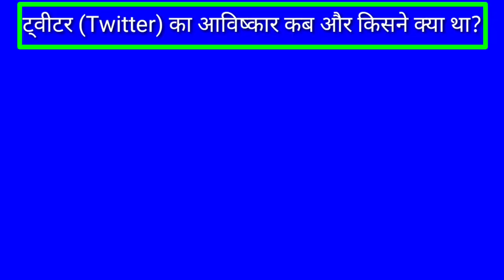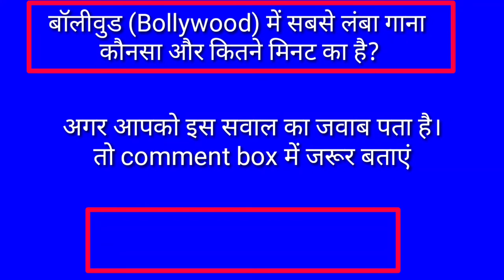पुराने ज़माने के लोग दाढ़ी कैसे बनाते थे?|How make the beard old man?|MTR Knowledge|MTR Total Gaming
Is video me teen questions poochhe gaye hai agar aap ko pahle hi se kisi ka answer pata ho to comment box me jaroor likhe,पुराने ज़माने के लोग दाढ़ी(Beard) कैसे बनाते थे?। IAS, IPS, UPSC interview questions। MTR Knowledge, बॉलीवुड(Bollywood) में सबसे लंबा गाना कौनसा और कितने मिनट का है?, ट ट्विटर का आविष्कार किसने और कब क्या था?,MTRKnowledgeपुराने जमाने में लोग दाढ़ी कैसे बनाते थे?।
pahle ke insan dadhi banane ke liye kiya karte the?।भूतकाल में इंसान दाढ़ी कैसे बनाते थे?। how make the beard in old time?। how make the beard old man?।Twitter ka aviskar kisne aur kab kya thaWho and what was the invention of Twitter।बॉलीवुड का सबसे लंबा गाना कौनसा है।bollywood ka sabse lamba song।
Thank you so much friendshindi filmo ka sabse lamba gana kaunsa hai,bollywood ka sabse lamba gana kaun sa hai,bollywood ka sabse lamba song,twitter founder story in hindi,twitter founder story in hindi,Who and what was the invention of Twitter